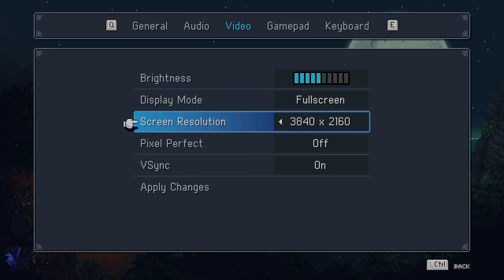Sea of Stars | Part 1 | The Beginning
In this video, we check out the new JRPG Sea of Stars!